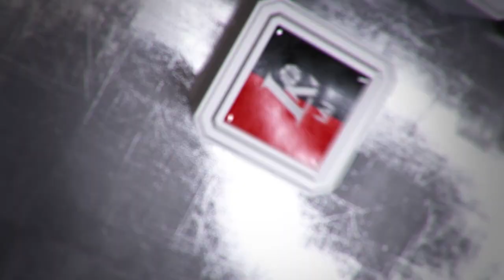K. Maksvytis „Manau mes galim tiek gintis, tiek pulti geriau“ [2017-03-12]